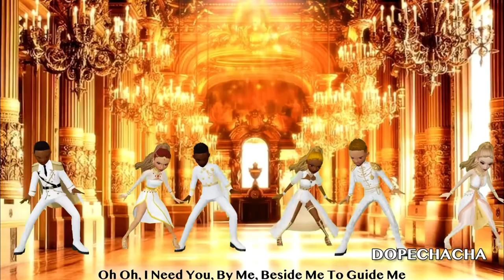Last Dance by Donna Summer (1978) Video plus Lyrics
Video Images Courtesy of ZEPETO